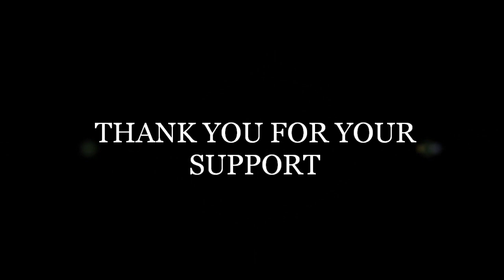បន្ទោងខ្សែករកក់ - COVER BY THORN SITHON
បងប្អូនណាស្គាល់ម្ចាស់ដើមជួយប្រាប់ផងសូមអរគុណ